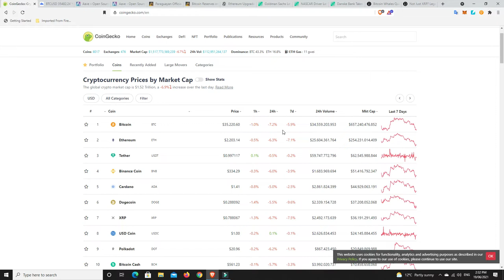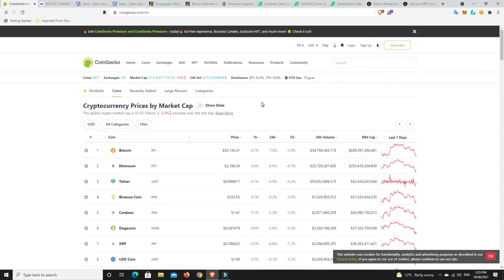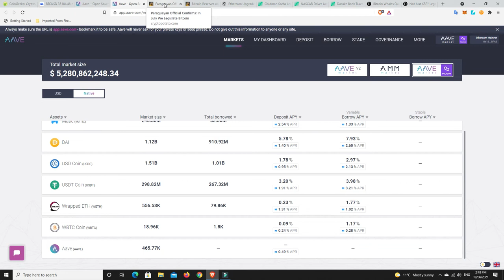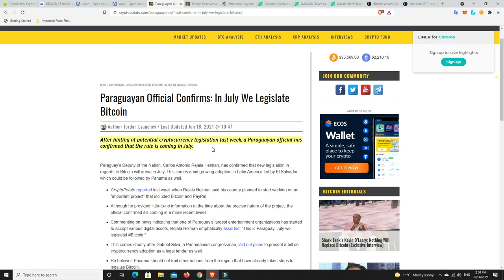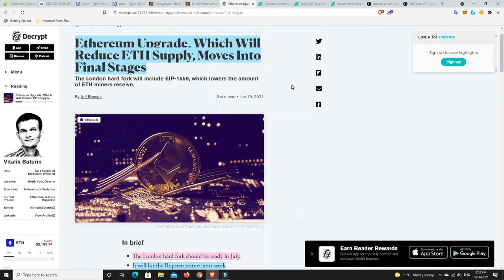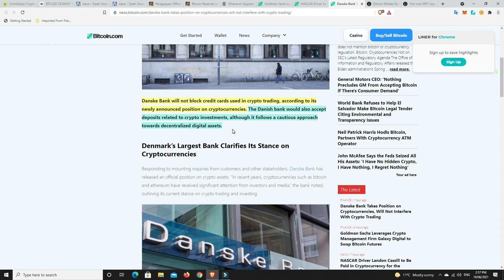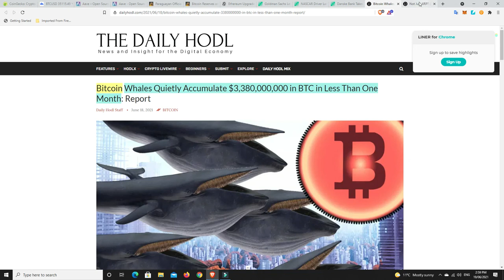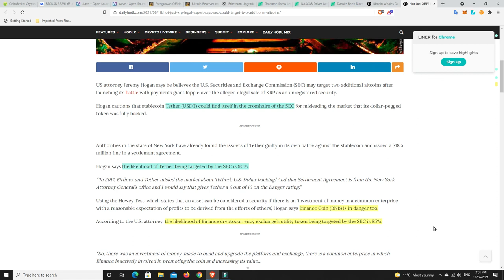Could the S.E.C. look to go after USDT & Binance after the Ripple case?